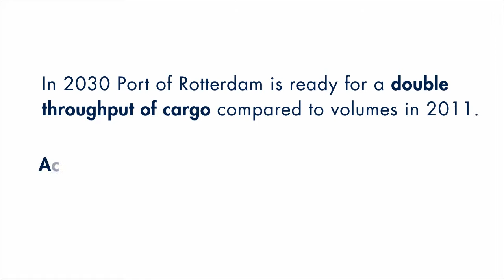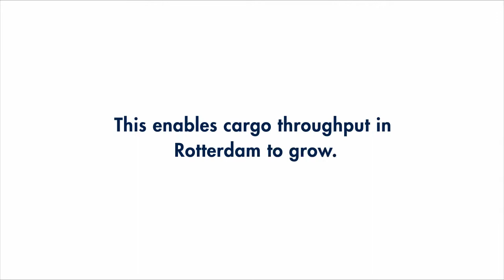Port Compass - Accessibility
In 2030 Port of Rotterdam is ready for a double throughput of cargo compared to volumes in 2011. Accessibility is important for the growth of the port of Rotterdam.